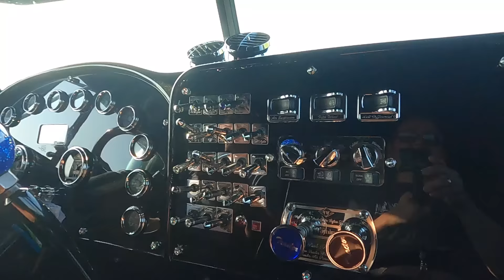Don't Fall Asleep Behind The Wheel With Dean Croke!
Dean Croke brings his decades of trucking experience right to you in this video! In this video, learn Dean's history of how he went from being a trucker in Australia to becoming one of the world's top experts on trucker's sleeping issues. Dean also will tell you about the freight markets as well as his thoughts on speed limiters. Enjoy and come back for part two when I try and drive his famous truck "The Grumpy Pete"!
Also follow Dean on Instagram and TikTok @TheGrumpyPete